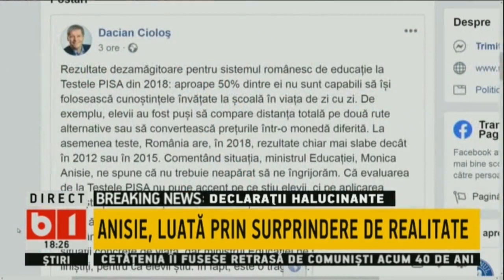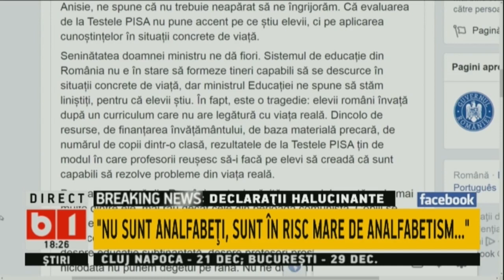BUNA, ROMANIA! PSD, CATRE RECURSUL COMPENSATORIU: EU TE-AM FACUT, EU TE OMOR! P1/2